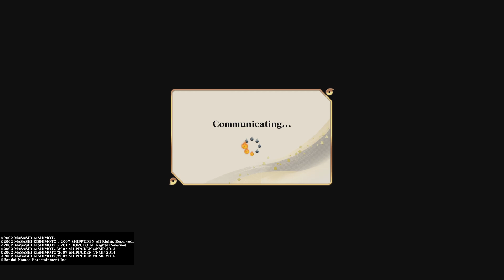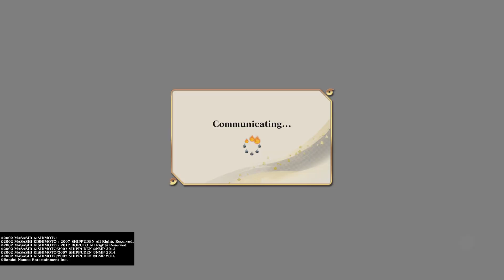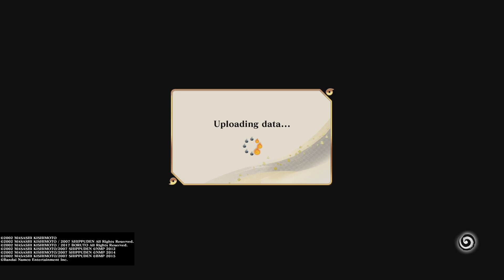The Shadow Master Shikamaru is Ready! Naruto X Boruto Ultimate Ninja Storm Connections Ranked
It's been a month since the last time I did any content on the channel, and I want to make it up to all of you by dropping a video tonight. The livestreams didn't go too well, considering the connections keep dropping, so it's back to regular uploads until further notice. I hope you guys enjoy tonight's video, and thanks for the continued support!

Special thanks to SpaceTiiger for the thumbnail of today's video and definitely follow him on X for his awesome GFX work at a reasonable price: